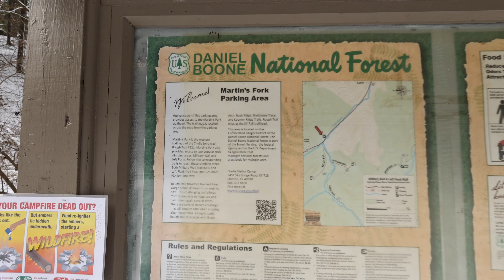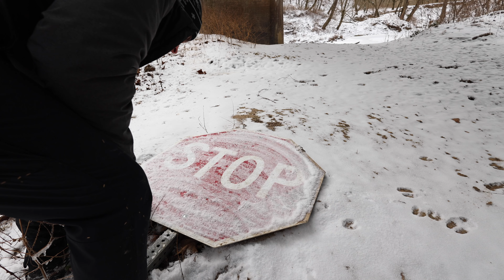A Winter Day in Kentucky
Today didn't go how I had planned it... but really that seems par for the course as of late. I've been wanting to get out and do some exploring for sometime now, but life has gotten in the way. I finally had some time to go exploring and I had found the perfect house to find. The David Snowden house is located somewhere in Lee County, Kentucky. but I’m still not exactly sure where. After searching for roughly 3 hours I decided to call it quits for the day.

I had planned to stop by the Red River Gorge on my way home to get a bit of B roll footage, but seeing as I hadn't gotten to film anything overly special in Lee County, I went for a hike and explored around the Gorge instead! While I was in Lee County I did get to film an abandoned grade school, but the footage I got at the Gorge was pretty incredible. Snow was falling throuhgout the day and there was a nice little blaket of snow already covering the ground from before Christmas.

I didn't have this day planned out well, but it didn't even matter anyways. I had an amazing winter a day in Kentucky all the same.